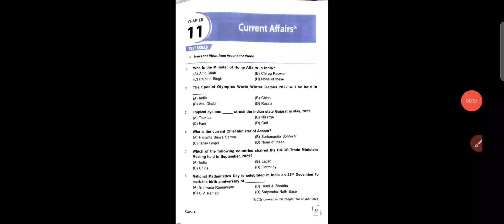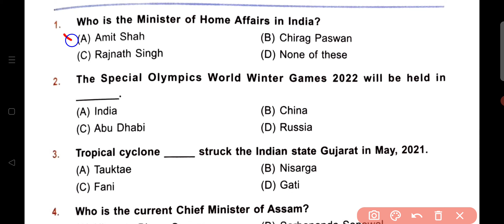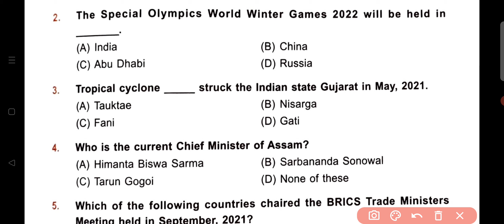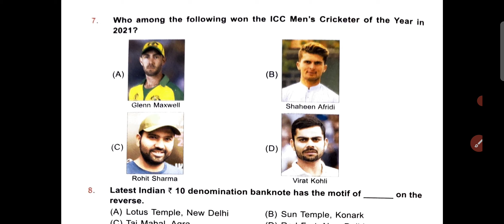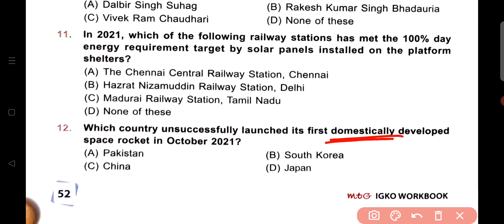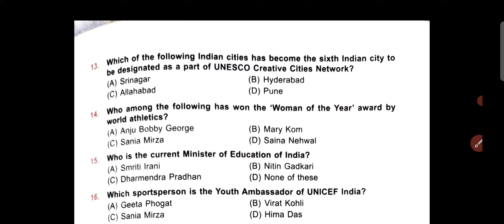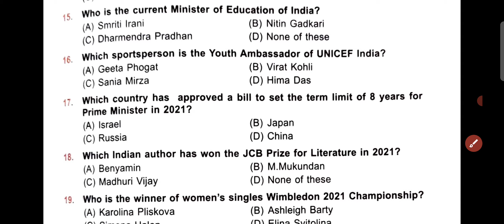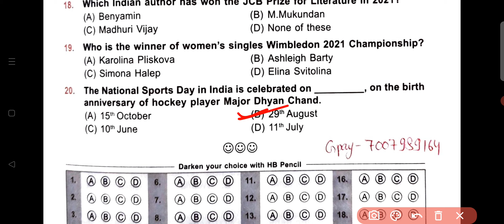IGKO | General Knowledge Olympiad | Class - 4 | C - 11 | Current Affairs 2022 | By - Sudhir Sir